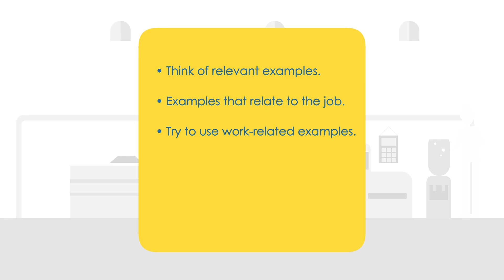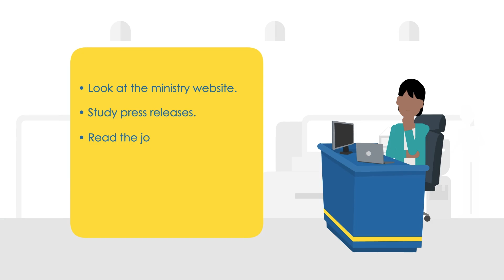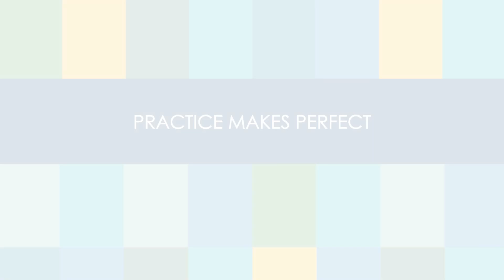Hiring Tips: Preparing for the Interview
So you’ve got yourself an interview for a job in the BC Public Service. Hey – way to go! Watch this video for some handy tips to prepare for the big day.

What's covered in this video:
                - Situational interview questions
                - Behavioural interview questions
                - BC Public Service competencies
                - Doing research to prepare
                - Asking for help
                - Practicing telling your story